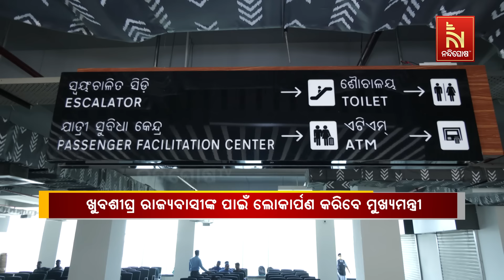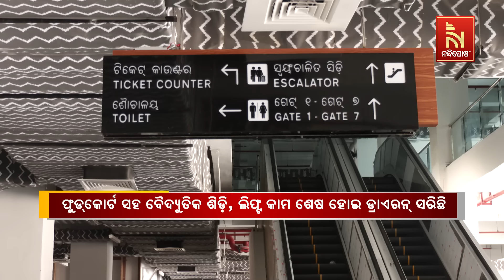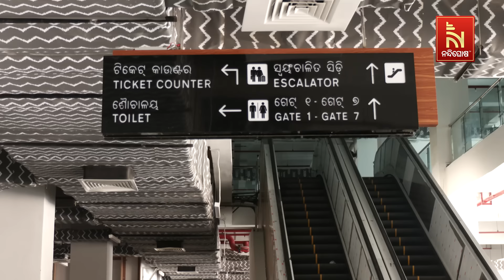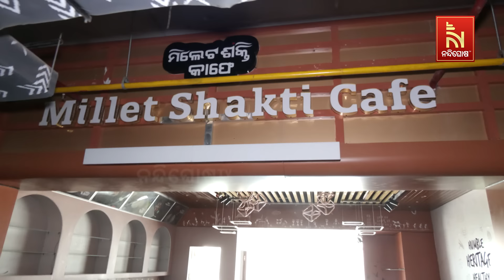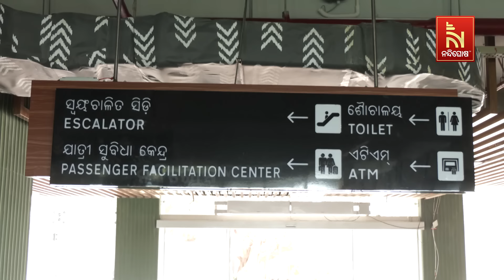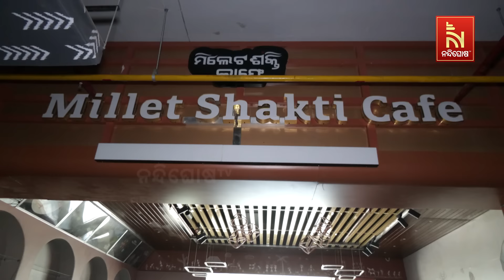Baramunda Bus Terminal Shining in Urban Glory | Nandighosha TV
Baramunda Bus Terminal Shining in Urban Glory

* DishTV Channel No: 1367
* Airtel Digital TV Channel No: 611
* TATASky Channel No: 1779
* hathw@y Channel No: 731
* Ortel Channel No: 707
* Videocon d2h Channel No: 840
* SITI Channel No: 17 & 458
* GTPL Channel No: 719
* SUN Direct Channel No: 667
* Asianet Channel No: 219